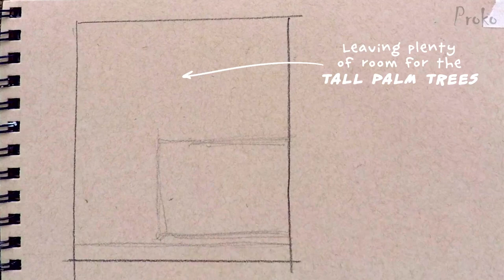Painting Trees N’ Stuff - En Plein Air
The day after my collab with James Gurney, I went to Balboa Park to paint some tree and stuff. Check out the 2-color painting challenge I did with James Gurney

Another little painting vlog from the last day of the 2017 Plein Air Convention. It was late in the day, so the sun was changing fast. I wanted to capture the warm colors in the green trees and the warm glow on the building.

CREDITS:

Editing - Stan Prokopenko, Sean Ramsey